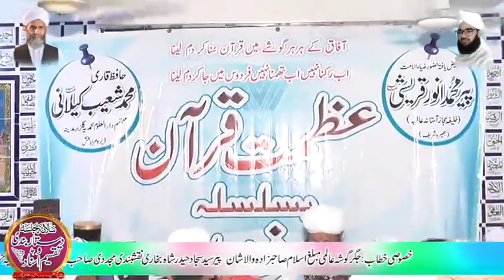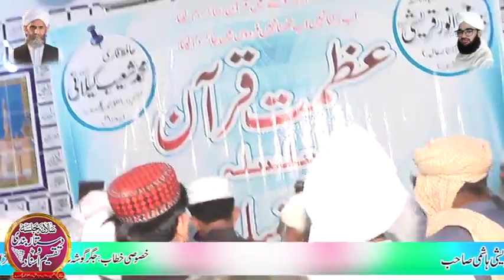allama syed sajjad Haider Bukhari Sahib new taqreer 2022 , hafiz photo studio islami, Jhelum mehfil